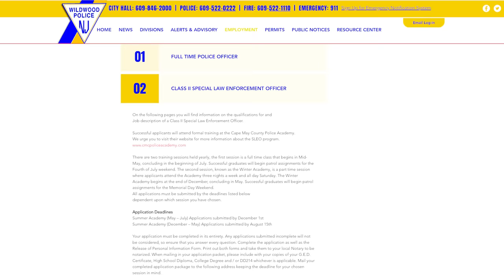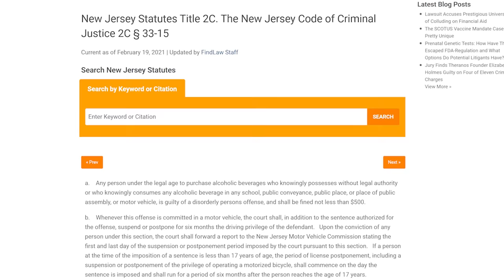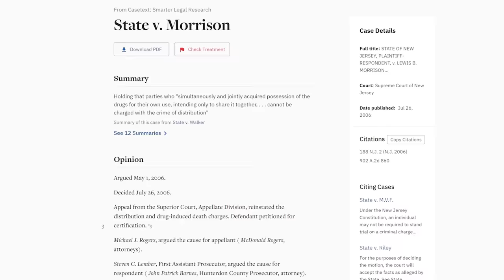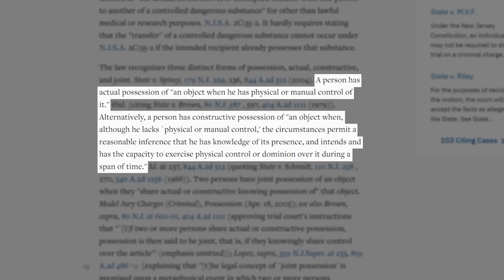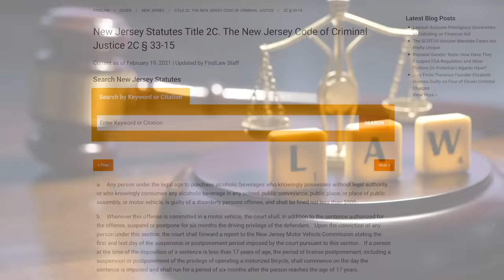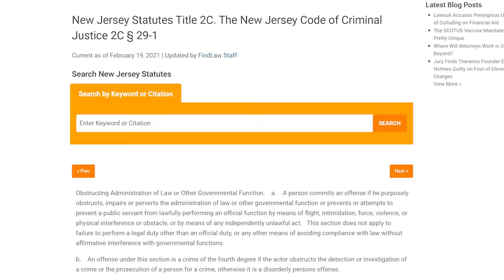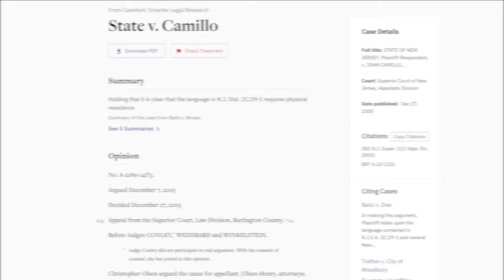How Two Rookie Cops Cost Their Town $325,000